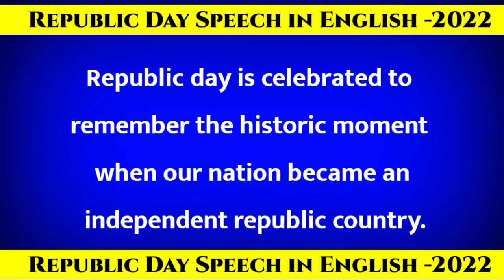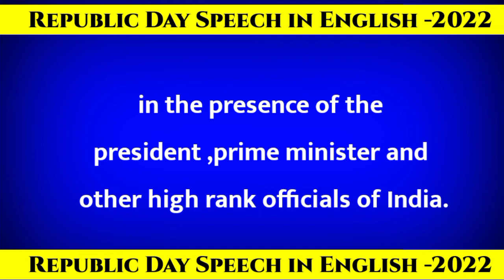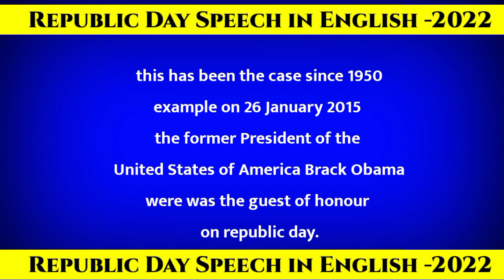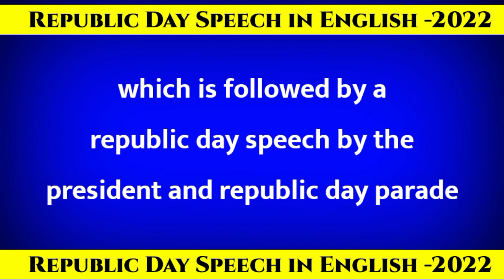26 January Bhashan | Republic day Speech in English | गणतंत्र दिवस पर भाषण | 26 जनवरी पर भाषण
26 January Bhashan | Republic day Speech in English | गणतंत्र दिवस पर भाषण | 26 जनवरी पर भाषण
26 January Speech | Republic day Simple Speech in English | गणतंत्र दिवस पर भाषण | 26 जनवरी पर भाषण
Republic Day 2022- Best Speech | Republic day Simple Speech in English | गणतंत्र दिवस पर भाषण  | 26 जनवरी पर भाषण | gantantrata Diwas short Speech